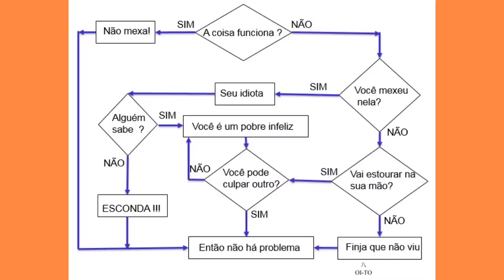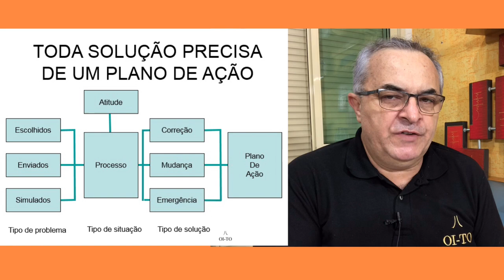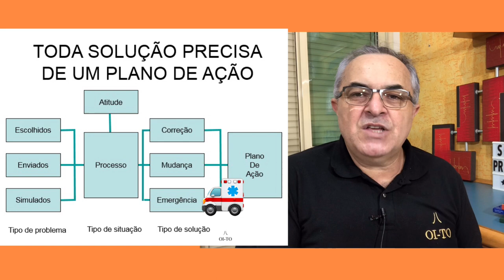Como resolver problemas